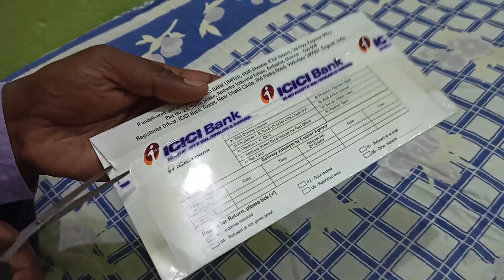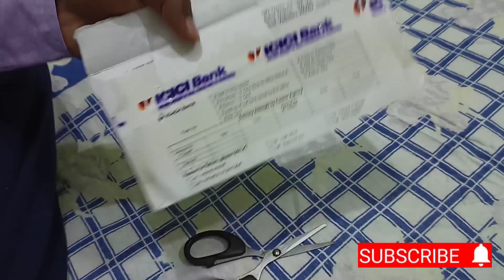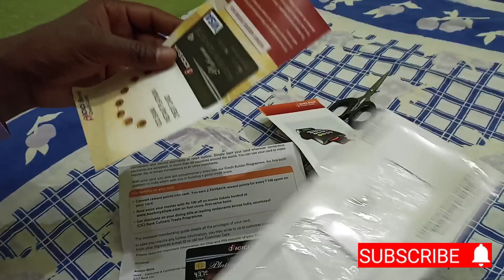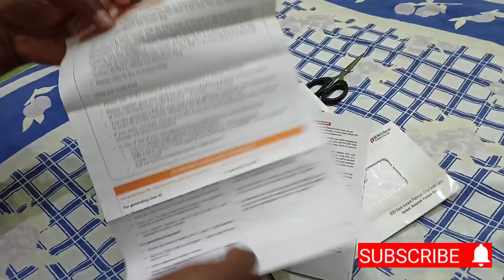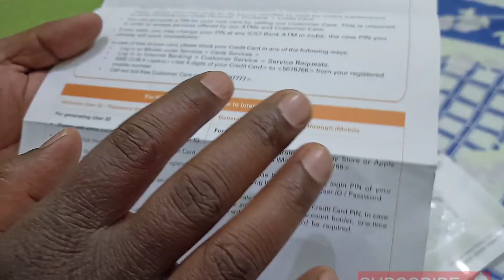icici fd credit card unboxing|icici platinum chip credit card Unboxing|ICICI FDcard Unboxing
icici fd credit card unboxing|icici platinum chip credit card|ICICI FDcard Unboxing